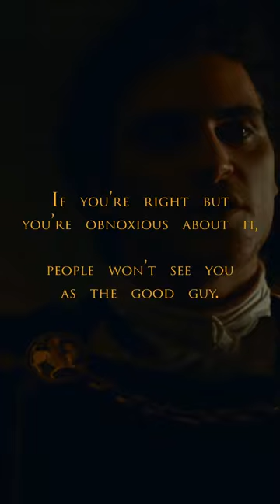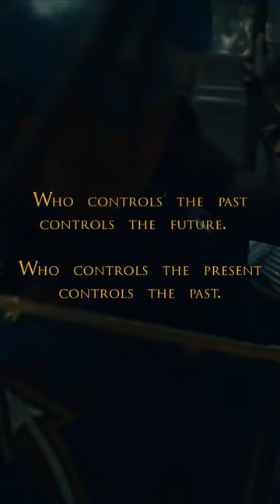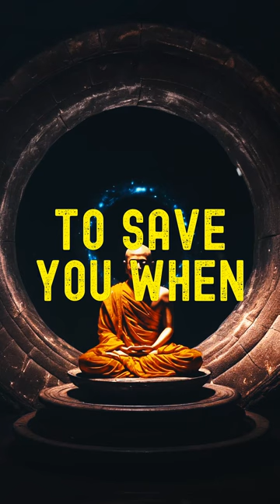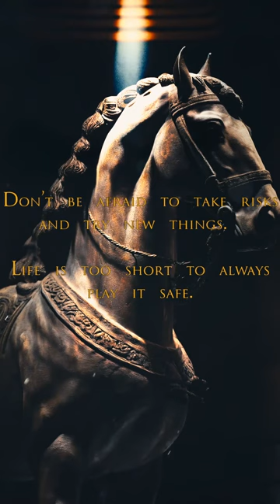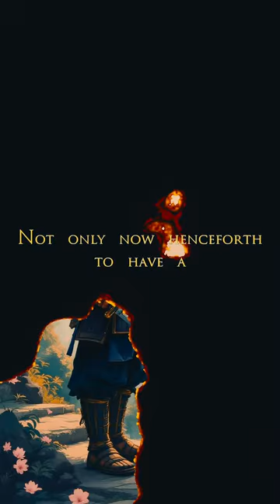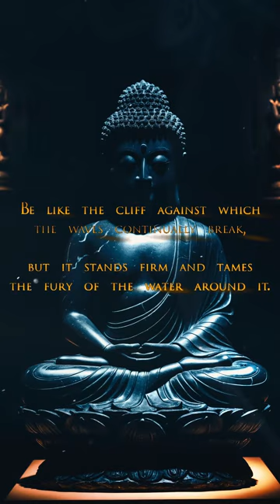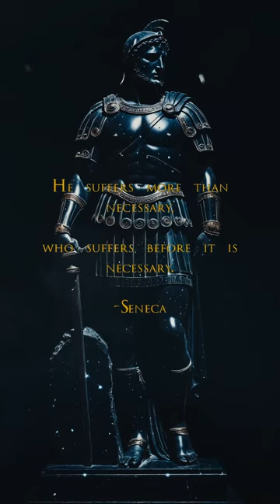Stoic Radio - Who was Gaius Musonius Rufus? (Sub-Conscious Stoic)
Stoic FM Radio Station - Sub-Conscious Stoic Radio- Motivational Quotes Video Workout - Stoic Relaxation and Mindfulness music - Stoic Radio - Who was Gaius Musonius Rufus? (Sub-Conscious Stoic)